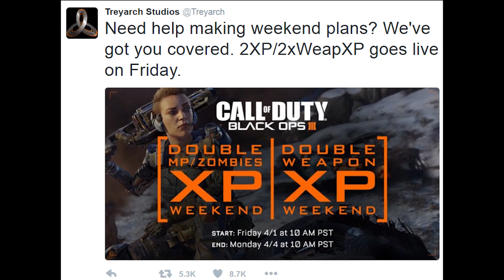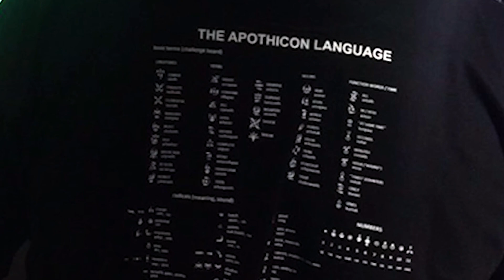BO3 Zombies DLC 2 - TAKEO KILLED?! Cutscene Teaser "Black Ops 3 Zombies" (APOTHICON LANGUAGE UPDATE)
BLACK OPS 3 Zombies fans have been given an update on the planned DLC 2 packages for Xbox One, PC and PS4. Treyarch have revealed a new Call of Duty: Black Ops 3 Zombies teaser ahead of the big DLC 2 revealed planned for later today. Treyarch will be live streaming the Black Ops 3 DLC2 reveal on March 31st. Activision have revealed that they will revealing what's set to be included in the new map pack at around 9pm, UK time. Treyarch have also been busy hinting at where the new Zombies chapter could head to, uploading an image from the new undead adventure along with the caption: "Tune in tomorrow at 11 AM PT for DLC 2 intel from Treyarch in the BO3 Live Event Viewer. "There will be Zombies."

I love talking to you guys and getting know you!

XSplit Broadcaster
Twitch Alerts
PC Specs CPU: i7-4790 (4ghz x 4 cores)
GPU: Nvidia Geforce GTX 960
RAM: 16 Gigs

THANK YOU for your continuing support! Rating my videos and leaving a comment is ALWAYS appreciated!